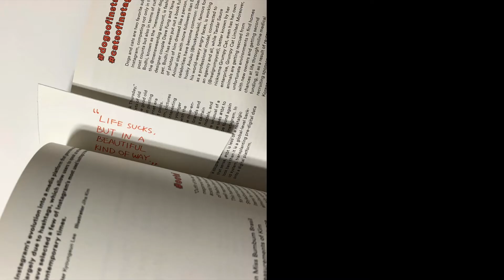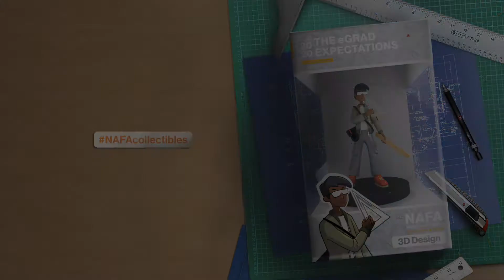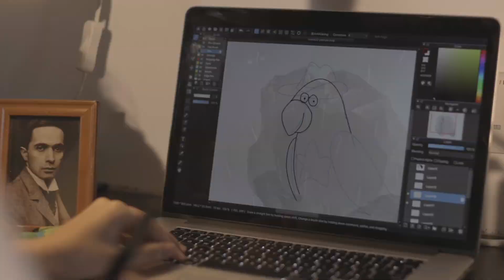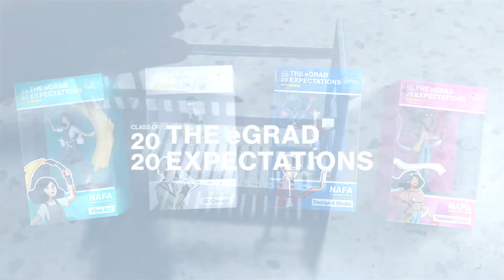Introduction Speech by Vice President Acad, Dean and Vice Deans of SOAD